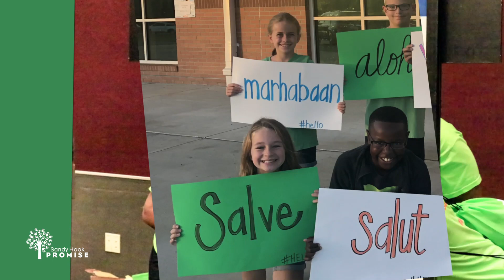Student Voices Awards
The Start With Hello Week Student Voices Contest is organized by Sandy Hook Promise. This annual contest lifts up student voices across the country as they participate in Start With Hello Week.

Art, essays, poems, and performances are inspired by the Start With Hello message of reaching out to help others in order to build socially inclusive and connected communities. The contest is open to students of all ages in elementary, middle, or high school.